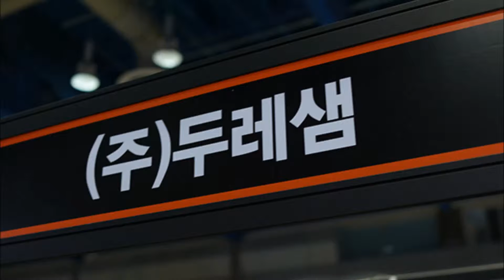[2016시큐리티세이프티코리아] 짧은영상 두레샘